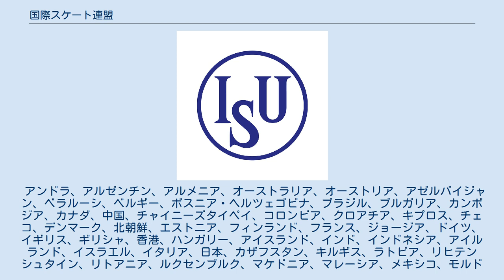国際スケート連盟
国際スケート連盟（こくさいスケートれんめい）は、フィギュアスケートやスピードスケート、ショートトラックスピードスケート、シンクロナイズドスケーティングなどのスケート競技を総合的に扱う国際競技連盟。
略称は英語名よりISU。
 1892年、オランダのスヘフェニンゲンで設立。
スイスのローザンヌに本部を置く。
2016年現在の会長はオランダ人のヤン・ダイケマが務めている。
 2017/2018年には以下の国と地域が加盟している。